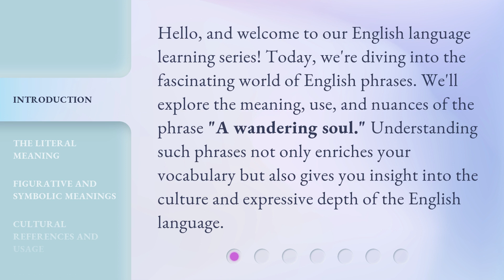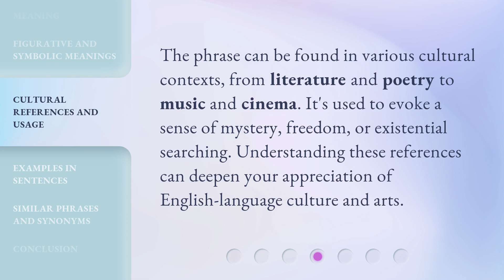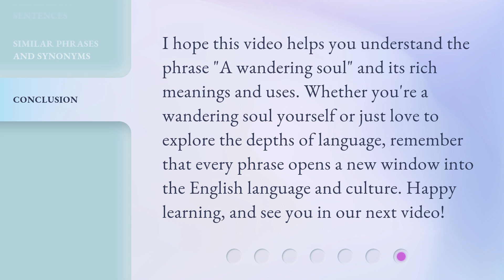Exploring the Phrase "A Wandering Soul"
Unveiling the Essence of a Wandering Soul • Embark on a journey to understand the profound meaning behind the phrase 'A Wandering Soul'. Discover the captivating tales, restless yearnings, and untamed spirit that define those who wander in search of their true purpose.

00:00 • Introduction - Exploring the Phrase "A Wandering Soul"
00:32 • The Literal Meaning
00:57 • Figurative and Symbolic Meanings
01:24 • Cultural References and Usage
01:46 • Examples in Sentences
02:04 • Similar Phrases and Synonyms